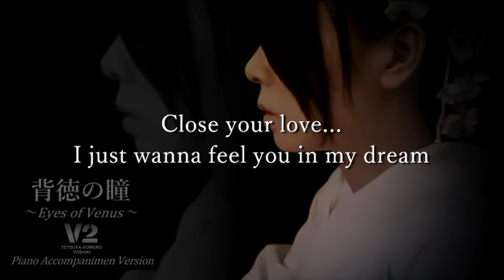V2 - 背徳の瞳〜Eyes of Venus〜 【Piano Accompaniment Version】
V2 -背徳の瞳〜Eyes of Venus〜 (Lyrics) 【ピアノ伴奏】

V2の「背徳の瞳〜Eyes of Venus〜」の伴奏をピアノでカバーしてみました。

X JAPANのYOSHIKIさんと小室哲哉さんによって1991年に結成された期間限定ユニット『V2』の曲です。

MIDI音楽編集ソフト:Domino/ サウンド編集ソフト:Audacity/ MIDI音源:Timidity++/ 仮想MIDIケーブル:MIDI Yoke/ 動画編集ソフト:AviUtl (Free Software Only)

※これはMIDIシーケンサーによる演奏です。
※This is a MIDI sequencer playing.